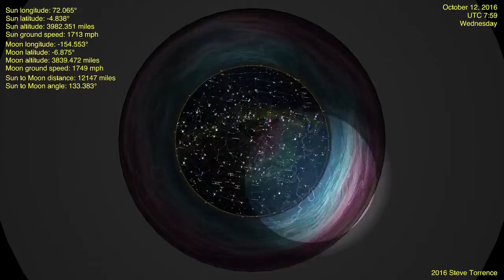Flat Earth Celestial Clock v3 with transitioning weather altitudes